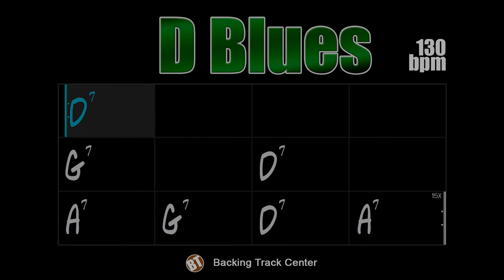D Blues Backing Track - 130bpm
D Blues Backing Track - This accompaniment track is aimed at instrumentalists who want to practice the cadence of the blues.

backing tracks.

It is a traditional 12-bar blues. There is no secret for those who are going to improvise on this jam track in the key of D major, students of all levels will find it easy to play, being able to use at will the pentatonic scale, arpeggios and the most varied blues riffs.

This base is the same as in Georgia White's "Blues Ain't Nothing". The score with this melody can be found in

This backing track is composed of drums, bass and guitar. The tempo is at 130bpm.

D Blues Backing Track - Essa trilha de acompanhamento é direcionada aos instrumentistas que querem praticar a cadência do blues.

Trata-se de um blues tradicional de 12 compassos. Não há segredo para quem vai improvisar sobre essa jam track na tonalidade de D maior, estudantes de todos os níveis encontrarão facilidade para tocar, podendo usar a vontade a escala pentatônica, arpejos e os mais variados riffs de blues.

Essa base é a mesma de "Blues Ain't Nothing" de Georgia White. A partitura com essa melodia você pode encontrar

Essa backing track é composta por bateria, baixo e guitarra. O andamento está em 130bpm.